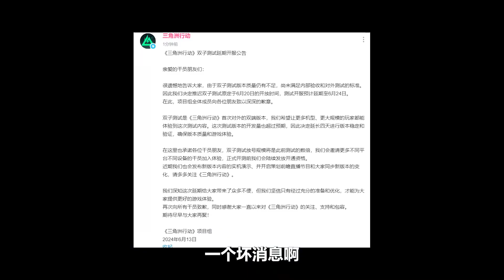三角洲行动 坏消息：测试延期！好消息：补发大批资格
哈喽大家好呀~
这里是Always聪聪
是一个游戏爱好者
一个原创视频的创作者
你喜欢绝地求生嘛
喜欢英雄联盟嘛
喜欢战地嘛
还在等什么